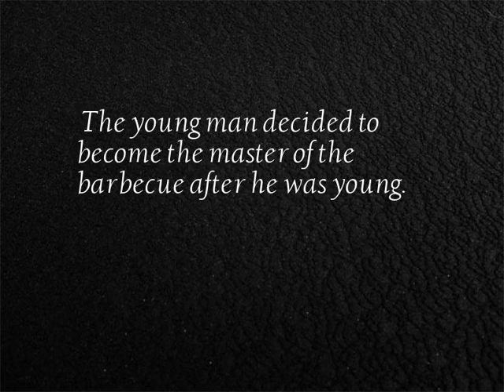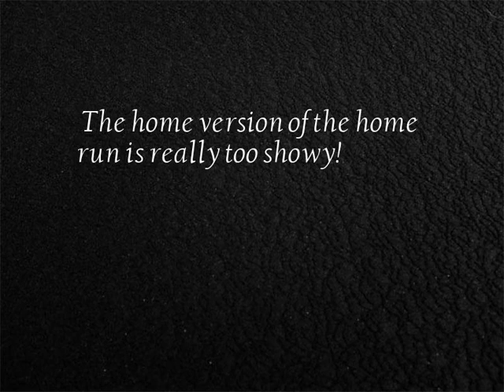Infected laughing nerve - series video No.27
12 Infected laughing nerve short video collection...
1. You are falling asleep too fast, it’s a closed-eye thing.
2. I just want to play quietly, I didn’t expect to see my face.
3. Modern fire-breathing weeding?
4. Once upon a time there was a little boy who cut his head... and then there was no more
5. The young man decided to become the master of the barbecue after he was young.
6. When something happens at your doorstep
7. Children who will play have fun
8. Don't think that if I can't come, you can poke my belly.
9. The home version of the home run is really too showy!
10. Buddy, it’s not easy for you to live so big!
11. Buddha haircut, fate, natural hair loss
12. The serious point of wearing a yellow sweater